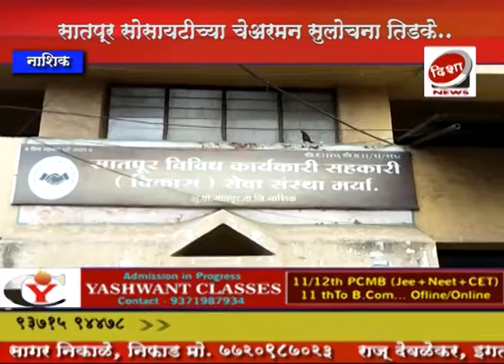नाशिक :- सातपूर सीसायटीच्या चेअरमनपदी सुलोचना तिडके...Disha News